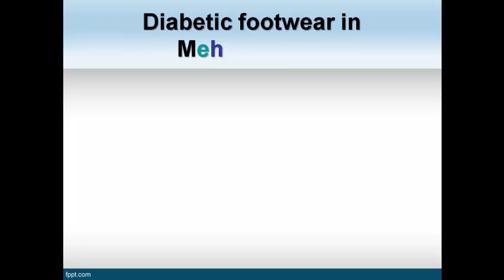Diabetic footwear in Balanagar, Diabetic footwear in Somajiguda – Diabetic Ortho Footwear India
Buy Diabetic footwear Online In India at wholesale price on Diabetic Ortho Footwear India.  Shop for your favorite footwear and accessories for men and women.